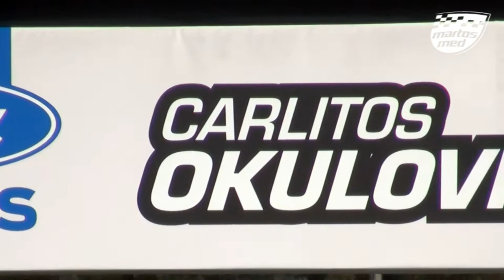VIDEO - La Plata 2016 - Martos Med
PODIO CON MORIATIS EN LA PLATA

El Equipo Martos Med subió al podio con Emanuel Moriatis en la apertura del campeonato de Turismo Nacional, que tuvo lugar en el autódromo de La Plata.

El año comenzó con grandes resultados para la escudería que dirige Pepe Martos. De la mano de Emanuel Moriatis, que ayer se adueñó de la pole position en clasificación, el Equipo Martos Med cerró el primer fin de semana del Turismo Nacional en el segundo escalón del podio de la Clase 3 y además triunfó en la Clase 2 con Nicolás Posco.

El domingo en el autódromo “Roberto Mouras” de La Plata comenzó con las tres series de la C3 y en cada una de ellas hubo un representante del equipo. En la primera estuvo Moriatis para ganar con autoridad arriba del Ford Focus N° 2; en la segunda fue el turno de Esteban Tuero, quien se mantuvo 5°; y en la tercera salió Carlos Okulovich, que llegó con vueltas menos por un problema con un flexible de freno.

Con esos resultados parciales, la escudería encaró la primera final de la temporada con Emanuel ubicado en la segunda fila de largada debido a que su serie fue la más lenta por la salida del Auto de Seguridad. Después de mantenerse 3° en el inicio, Moriatis superó a Leonel Larrauri en la vuelta 9 y rápidamente fue en busca del líder Leonel Pernía, a quien presionó en los últimos 7 giros con grandes maniobras y hasta un roce a poco del cierre, pero sin lograr el sobrepaso. Por ello debió conformarse con el 2° escalón del podio.

En relación a Tuero, luego de largar 13° con el Ford Focus N° 6, pudo escalar ubicaciones para meterse entre los 10 primeros en la primera mitad de la prueba y allí se mantuvo peleando posiciones hasta el final, cerrando su actuación en el 10° puesto. En tanto que Okulovich, con el Ford Focus N° 33, partió 40° y se dedicó a avanzar de manera paulatina hasta terminar su labor en el 25° lugar.

Mientras que Nicolás Posco, después de adueñarse de la pole en clasificación y la primera serie de ayer, hizo lo propio en la C2 para ganar de punta a punta en la exigente carrera de 16 vueltas sobre el trazado de 4.265 metros.

Finalizada la primera fecha del TN, el Equipo Martos Med ocupa el 2° lugar del campeonato de la C3 con Moriatis, que suma 40 puntos y está a 6 del ganador Pernía, y el 10° con Tuero, que tiene 13 unidades.

La próxima presentación de la categoría será el 13 de marzo en el autódromo “Parque de la Velocidad” de San Jorge, Santa Fe.

Emanuel Moriatis: “Estoy muy contento y agradecido a todo el equipo por el gran trabajo. A Pernía lo buscamos por todos lados hasta el final, pero sabíamos que el objetivo era sumar. Nos pusimos la meta de sumar buenos puntos desde el arranque del año y el resultado que logramos hoy es muy importante en función del campeonato. A mi me costaba mucho cuando quedaba solo por derecho, sin succión, tenemos que trabajar para mejorar en ese aspecto. Tuvimos una maniobra con Leo sobre el final que me deja dudas, pero hicimos una gran carrera y me voy conforme”.

Esteban Tuero: “El auto funcionó bien, está competitivo. No pude clasificar bien ayer y eso lo pagué hoy. Nos llevamos buenos puntos para el campeonato y eso es lo importante. En un momento tuve un toque con Bessone, él venía con un problema, perdiendo aceite y ritmo, y yo lo respeté hasta que consideré que había puesto el auto para pasarlo y él se cerró, ahí se produjo el toque y perdimos los dos. Considero que mi maniobra fue válida”.

Carlos Okulovich: “Fue una carrera complicada para nosotros porque largamos desde el fondo. Así que no había mucho por hacer más que avanzar y pudimos hacerlo hasta el puesto 25. En un momento se armó una fila india que me complicó y estábamos con motor de pruebas porque con el de carrera tuvimos un problema ayer, además de los 30 kilos que cargamos de lastre, todo eso nos perjudicaba por derecho y nos quitó la posibilidad de avanzar más. Lo importante es pudimos terminar la carrera y conocer bastante el auto. Ahora pensaremos en la próxima”.

Pepe Martos: “El balance es positivo. Tenemos la satisfacción de haber hecho la pole, ganar la serie y pelear adelante con Emanuel, que se mandó un carrerón y nos deja muy contentos con el podio. Lo mismo que Nico Posco, que también tuvo un excelente fin de semana. Lástima lo de Carlitos, con quien teníamos una expectativa diferente en su debut dentro del equipo y que por distintas razones no pudo pelear más adelante. Arrancamos el año con el pie derecho y la tranquilidad de que tenemos potencial para pelear el campeonato”.